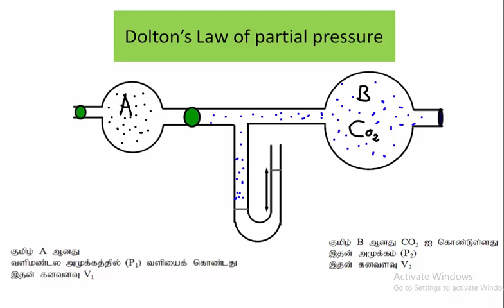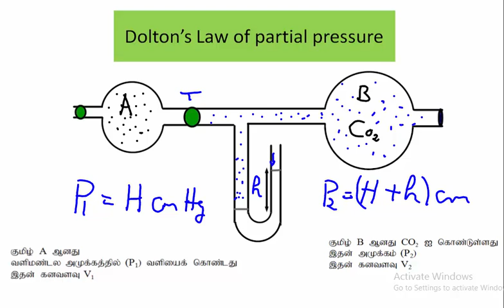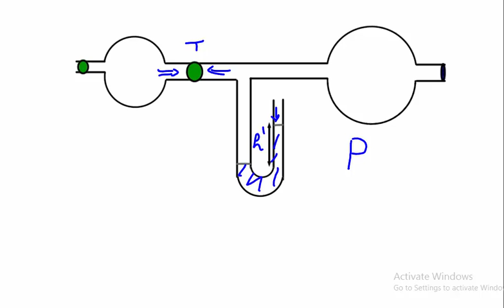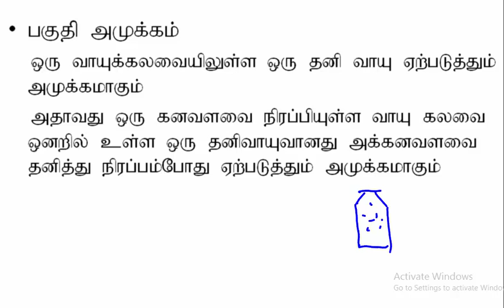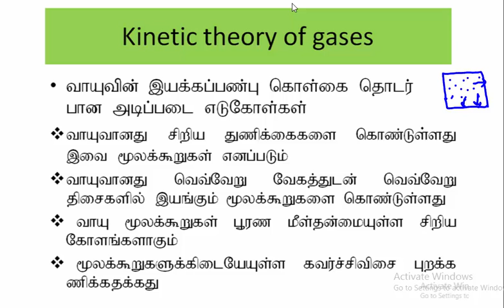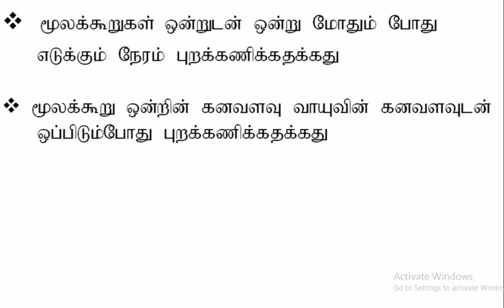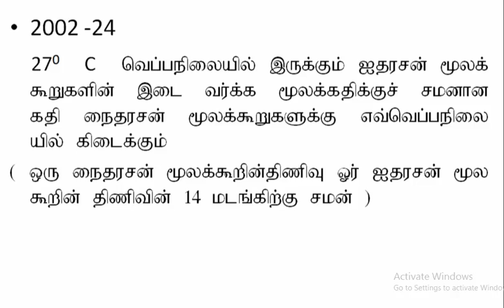Dolton's law of partial Pressure